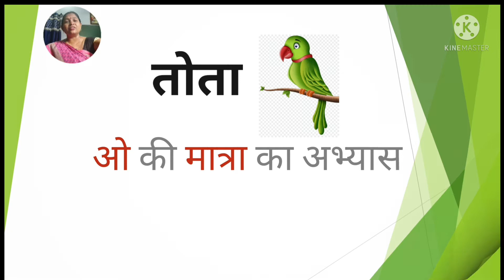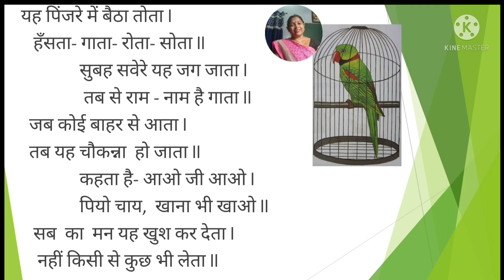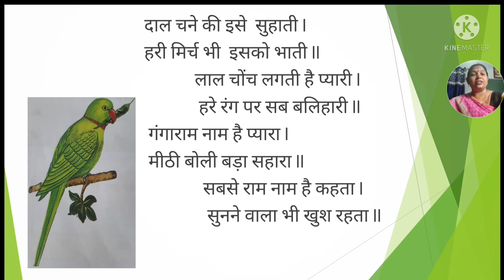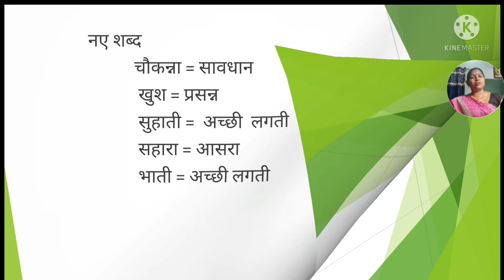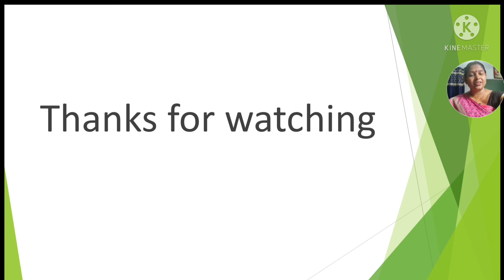पाठ-6 तोता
पाठ-6 तोता- कविता के माध्यम से  तोता के बारे में जाने और सीखें l